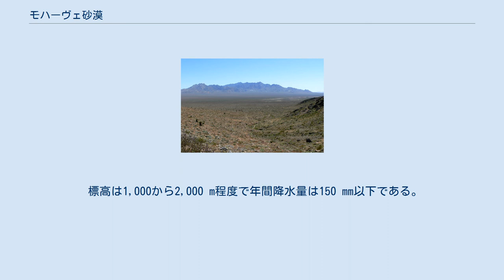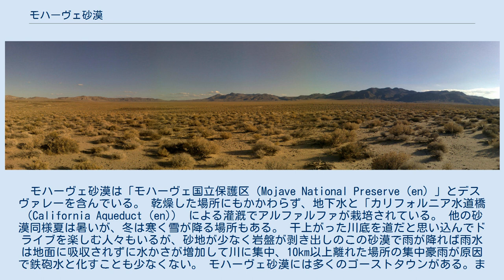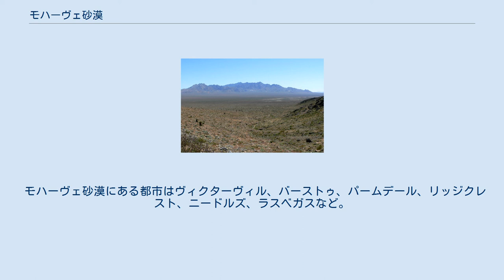モハーヴェ砂漠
グレイト・ベイスン
モハーヴェ砂漠 カリフォルニア州エミグラントパス山の南東に広がる領域 Clip カリフォルニア州など4州にまたがる ハイウェイ95号線の南 モハーヴェ砂漠（Mojave Desert）は、アメリカ南西部のカリフォルニア州、ユタ州、ネバダ州、アリゾナ州にまたがる砂漠。
 面積は35,000 km2 以上。
 テハチャピ山脈、サンガブリエル山脈、サンバーナディーノ山脈が西と南の境界になっている。
 標高は1,000から2,000 m程度で年間降水量は150 mm以下である。
 モハーヴェ砂漠は「モハーヴェ国立保護区（Mojave National Preserve (en) 」とデスヴァレーを含んでいる。 乾燥した場所にもかかわらず、地下水と「カリフォルニア水道橋（California Aqueduct (en)） による灌漑でアルファルファが栽培されている。 他の砂漠同様夏は暑いが、冬は寒く雪が降る場所もある。 干上がった川底を道だと思い込んでドライブを楽しむ人々もいるが、砂地が少なく岩盤が剥き出しのこの砂漠で雨が降れば雨水は地面に吸収されずに水かさが増加して川に集中、10km以上離れた場所の集中豪雨が原因で鉄砲水と化すことも少なくない。 モハーヴェ砂漠には多くのゴーストタウンがある。また、航空会社が手放した旅客機が買い手が見つかるまでストア（整備保存）される場所であるモハーヴェ空港があることでも知られている。この空港は、一方で買い手が見つからずこの地で解体されるものも多いことから「旅客機の墓場」とも言われている。
また、第二次世界大戦中、大部分の日系人が収容されていた強制収容所の1つであるマンザナール収容所も、この砂漠地帯の中にあった。
 映画『バグダッド・カフェ』の舞台としても知られる。
映画『世界侵略: ロサンゼルス決戦』の終盤で臨時作戦基地として登場した。
またベセスダ・ソフトワークスのゲームソフト『Fallout: New Vegas』の舞台でもある。
 モハーヴェ砂漠にある都市はヴィクターヴィル、バーストゥ、パームデール、リッジクレスト、ニードルズ、ラスベガスなど。
 Appleが開発・販売しているMacintoshのOS、mac OSの2018年バージョンであるmacOS Mojaveの名前の由来にもなっており、標準の壁紙(ダイナミック壁紙)もモハーヴェ砂漠となっている。